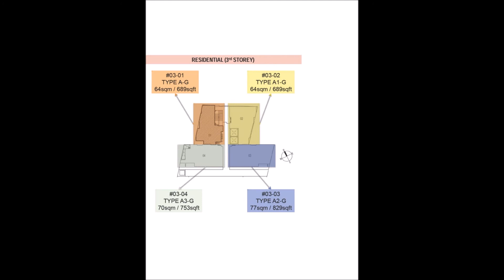Acent 456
Address 456 Balestier Road Singapore 329832

Development Title PROPOSED ERECTON OF PARTY WALL COMMERCIAL AND
RESIDENTIAL DEVELOPMENT COMPRISING 2-STOREY PARTY WALL
COMMERCIAL PODIUM CONSISTING OF SHOPS (17 UNITS) AND
RESTAURANT (2 UNITS) AND A PART 6/14-STOREY RESIDENTIAL BLOCK
(28 UNITS) WITH COMMUNAL FACILITIES AT 4TH AND 7TH STOREY
MK17 ON LOTS 03289N-PT (SL), 03407L AT 454 BALESTIER ROAD
(NOVENA PLANNING AREA)
Facilities for Residential Block 3rd Storey
 Swimming Pool
 Outdoor Gym
 BBQ Corner (1 No)
 Children Playground
 7th Storey
 Communal Garden

Call Eric @ 84980738 for more information!!!